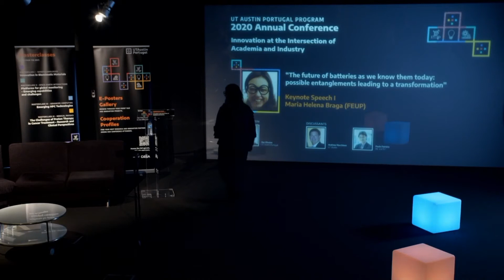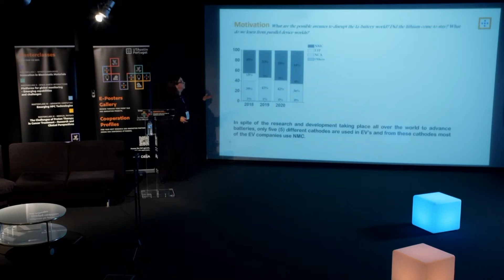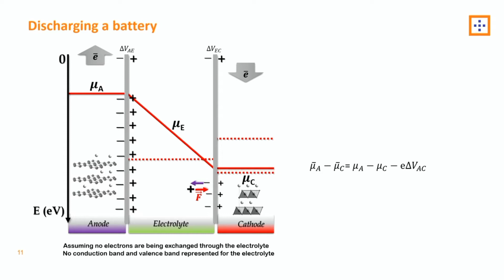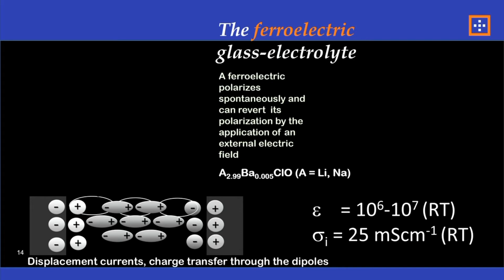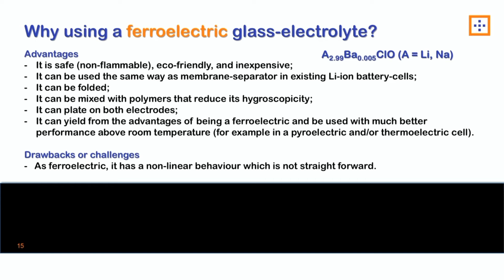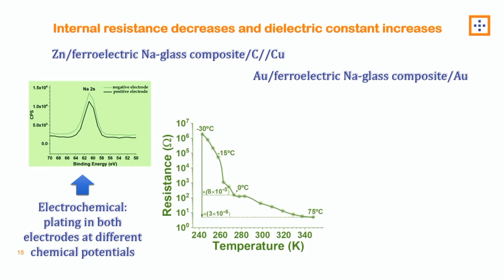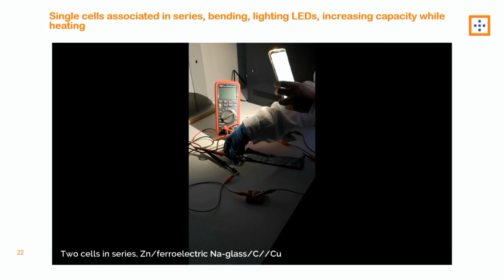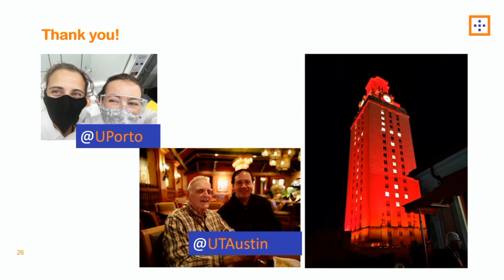UT Austin Portugal 2020 Annual Conference | Keynote Speaker Maria Helena Braga (FEUP)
On October 7, Maria Helena Braga presented “The future of batteries as we know them today: possible entanglements leading to a transformation”, within the scope of UT Austin Portugal's 2020 Annual Conference. Here you can watch the full presentation.

Biography
Maria Helena Braga is an Associate Professor and Head of the Engineering Physics Department at Faculty of Engineering of the University of Porto. She has a degree on Solid State Physics and Materials Science and a PhD on Materials and Metallurgy Engineering. From 2008 to 2011, she worked as a Research Scholar and Long-Term Staff Member at Los Alamos National Laboratory, US, where she firstly started working on crystalline solid-state electrolytes. In 2014, she discovered a Li- and Na- based glass-electrolyte that would lead her to work on new energy storage devices and to collaborate with Prof. John B. Goodenough (Nobel Prize in Chemistry 2019) from 2016 to 2019 as a Senior Research Fellow at The University of Texas at Austin. Presently, she collaborates with colleagues across the world and was invited to give more than 30 talks in countries such as Japan, South Korea, Chile, Brazil, Bolivia, US, and Germany, among others. She has more than 55 peered reviewed papers some in high very impact journals, 13 families of patents and more than 130 talks.